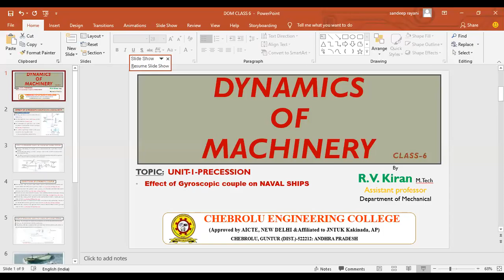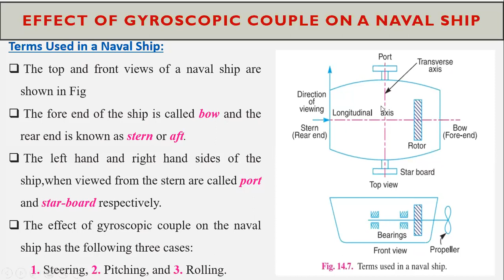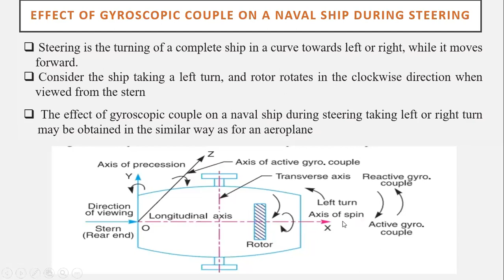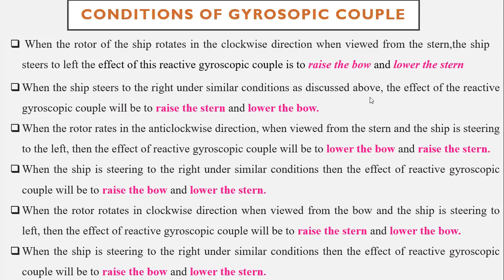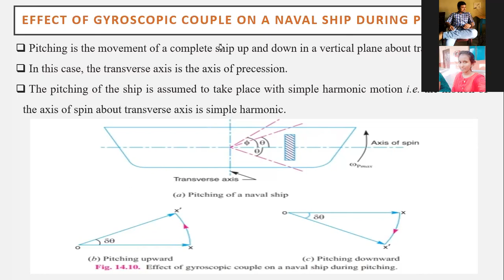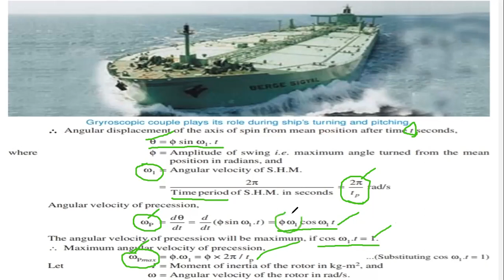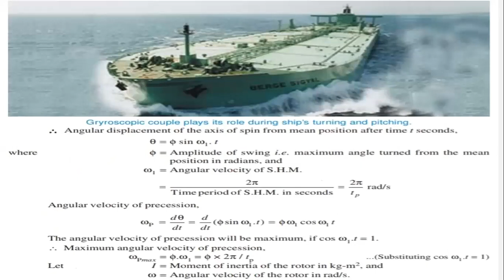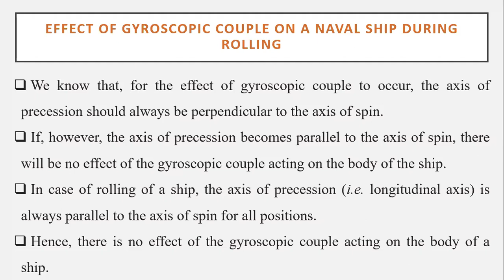III-ME-I Sem-JNTUK-DOM-Effect of gyroscopic couple on NAVAL SHIP